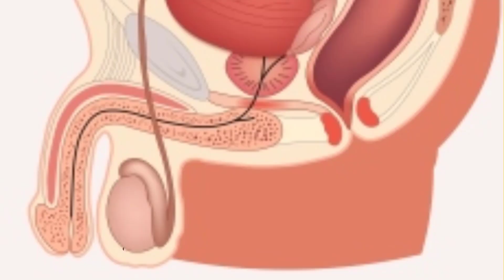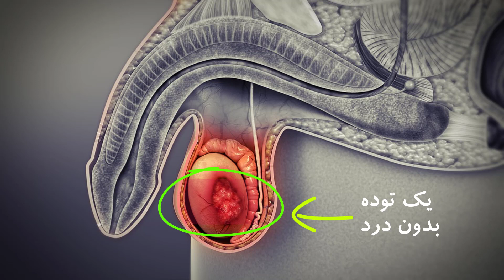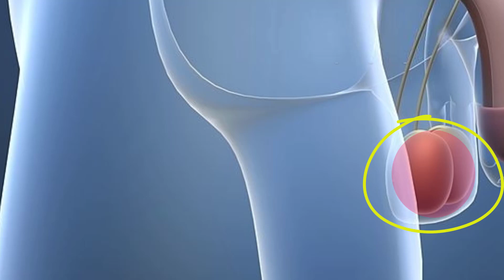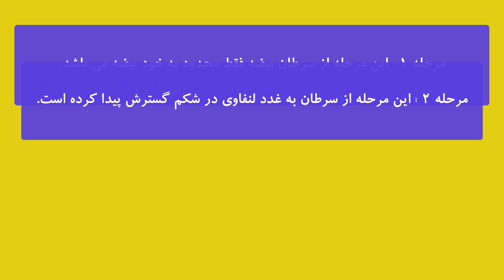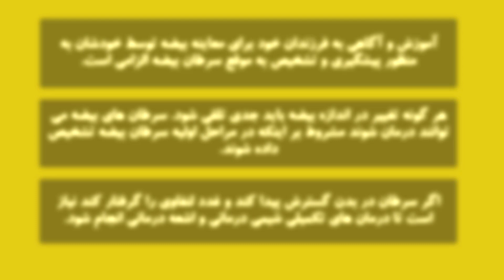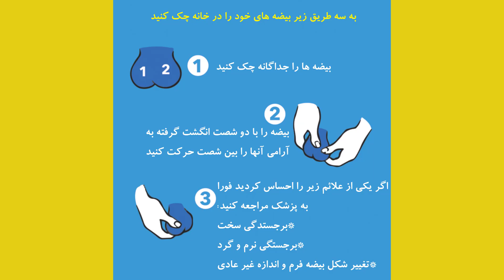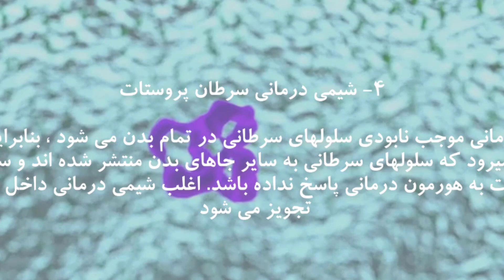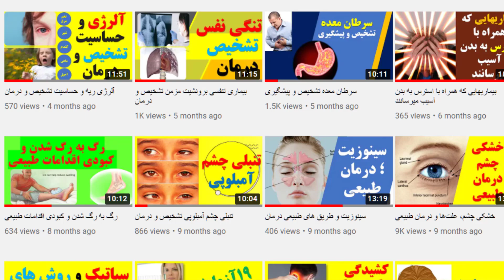Testicular Cancer سرطان بیضه تشخیص و درمان این بیماری بی درد و پنهان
👇👇در این ویدئو به سوالات زیر پاسخ داده میشود👇👇
سرطان بیضه بیماری بی درد و پنهان
 سرطان بیضه چیست؟
علائم این بیماری چیست؟
چه کسانی به سرطان بیضه مبتلا می شوند؟
آیا درمان قطعی برای سرطان بیضه وجود دارد؟